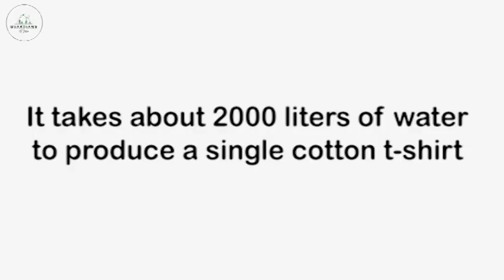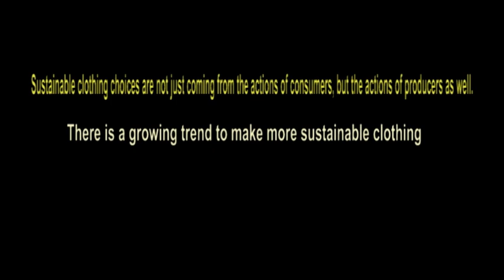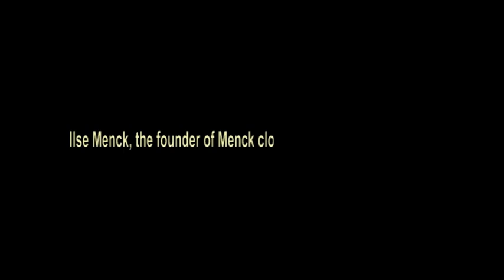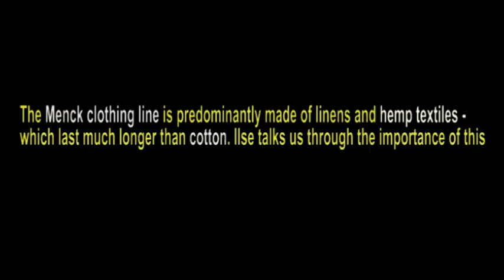GOG FAST FASHION Episode 1 - Segment B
Perspective on Fast Fashion. We have a look at the effects our fashion choices have on
the environment, and where this stems from.
The effects of capitalism on the Environment. At the same time, How accessible is
environmentally-friendly clothing?Does one size fit all when it comes to climate change solutions? From thrifting in Cape Town to waste management in Ghana on Fast Fashion. We have a look at the effects our fashion choices have on the environment, and where this stems from.
Featuring: Ilse Merck - Founder of Menck Clothing
Jane Solomon - Owner of Fabricnation